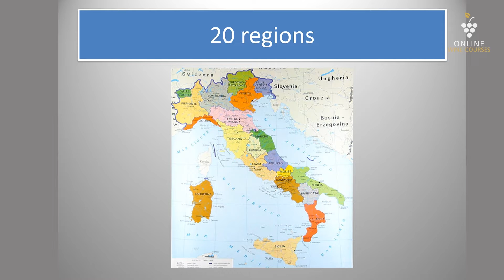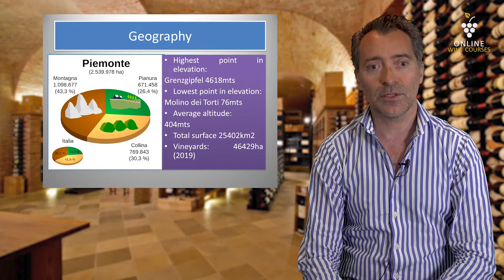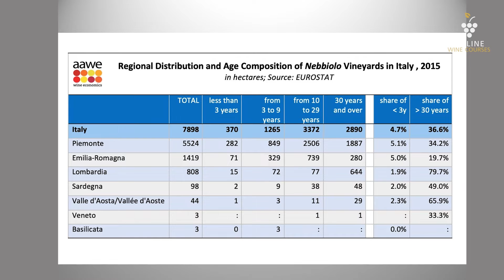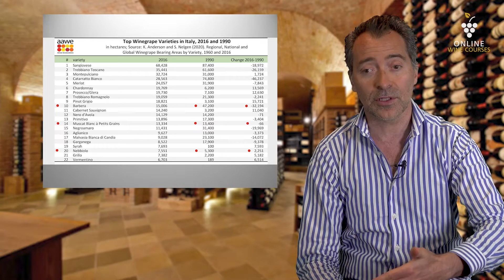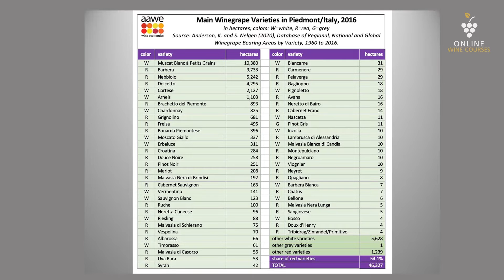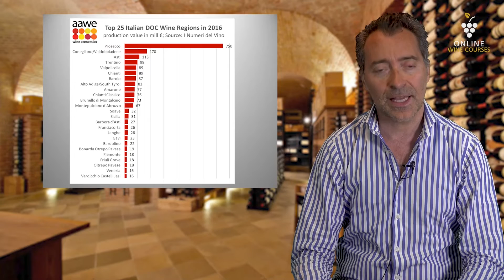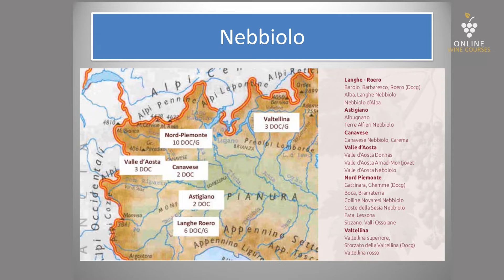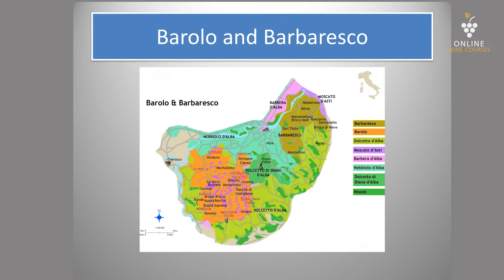Wine Region of Piedmont | Italy 🍇 Online Wine Courses ➡️ with QUIZ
Online Wine Courses - Learn wine online!

In this module, Sergio Nodone will show you the Italion wine region Piedmont. Sergio Nodone studied International Law at the University of Turin, General Management at ESCP Europe and received a professional Sommelier Diploma from the Associazione Italiana Sommelier in 2012. Sergio is a lecturer at the University of Applied Sciences Krems for the Bachelor degree International Wine Business. He is also the Master of the Austrian delegation of the Order of the Knights of the Truffles and Wines of Alba. Sergio specializes in French and Piedmontese wines, but loves Austrian wines as well! Sergio Nodone @

00:00 – 01:01 Introduction
01:02 – 07:45 History Piemonte
07:46 – 11:36 Geography Piemonte
11:37 – 13:13 Vineyards Piemonte
13:14 – 14:06 Grape Varieties Italy
14:07 – 14:44 Wine Production DOP
14:45 – 16:30 Grape Varieties Piemonte
16:31 – 17:14 Vineyard Area Italy
17:15 – 17:27 Top 25 Italian DOC Wine Regions
17:28 – 18:14 Wine Classifications
18:15 – 19:46 Nebbiolo
19:47 – 23:55 Barolo & Barbaresco
23:56 – 24:41 Roero DOCG
24:42 – 26:19 Monferrato
26:19 – 27:30 Alto Piemonte
27:31 – 31:16 What else is famous for Piemonte?
31:17 - 31:30 Outro